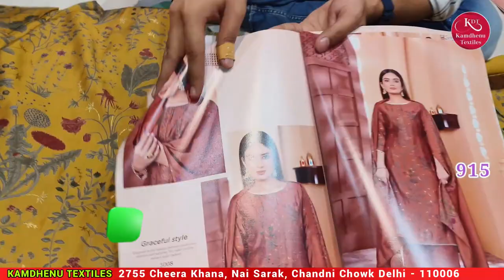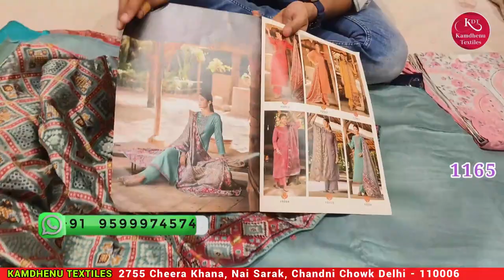karwa chauth special suit | branded suit | Factory price पर suit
karwa chauth special suit collection #2023

Kamdhenu Textiles

2755 Cheera Khana, Nai Sarak, Chandni Chowk Delhi - 110006

karva chauth ke liye special suit
karva chauth ka special suit
karva chauth special suit design
karva chauth special suit 2023
karva chauth special suit
karwa chauth special suit 2023
karwa chauth special suit
karwa chauth ka suit
karva chauth ka suit
karva chauth ke suit
karva chauth ke liye suit
karwa chauth suit online shopping
karwa chauth dress ideas
karwa chauth dress ideas 2023
karwa chauth suit online
karwa chauth suit on meesho
karwa chauth suit collection
2023 karwa chauth
2023 karwa chauth ke liye suit wholesale